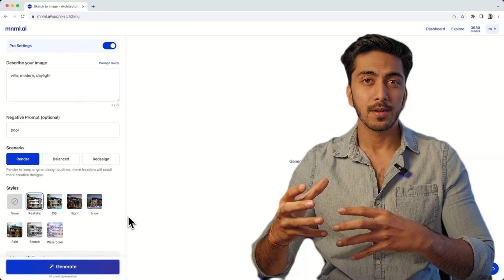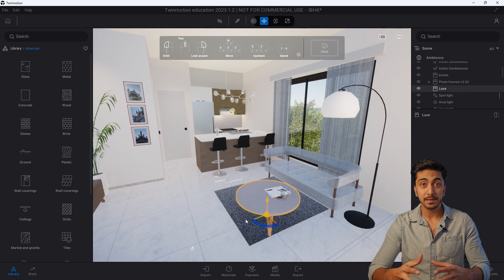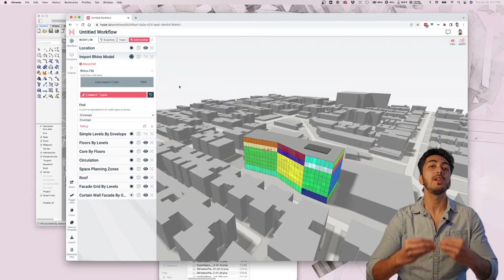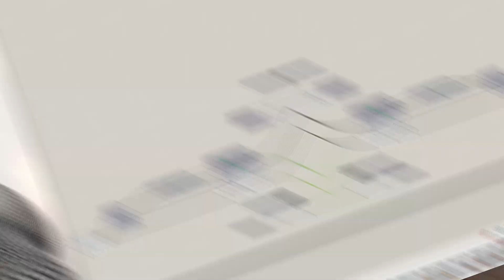Can Ai Replace Architects and How to be better than Ai 2024